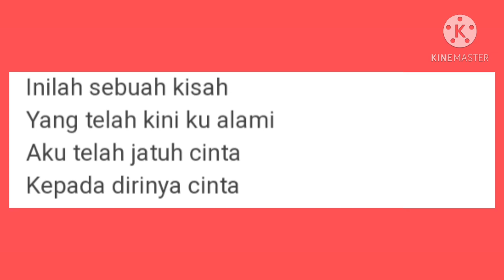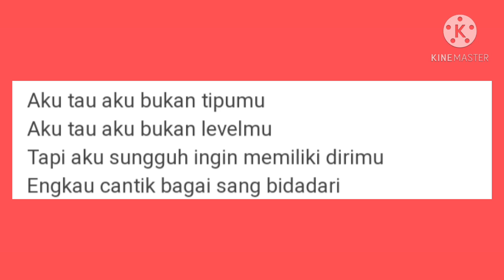Salju - Pungguk Merindukan Bulan (karaoke)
Terima Kasih